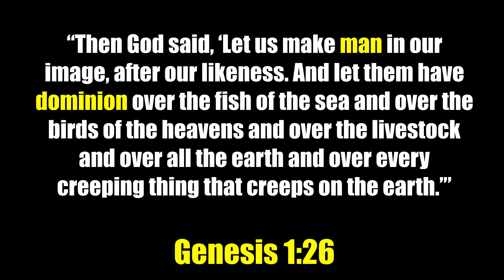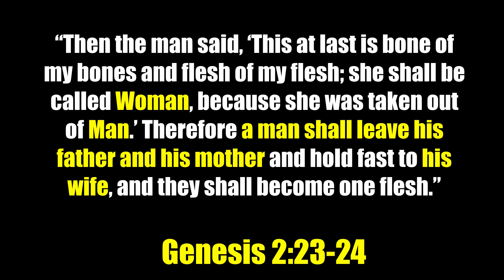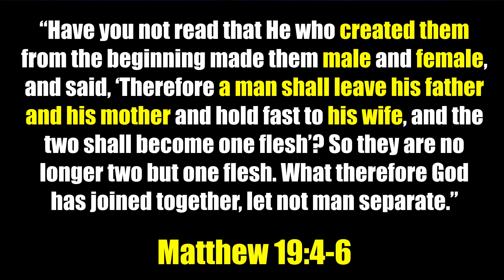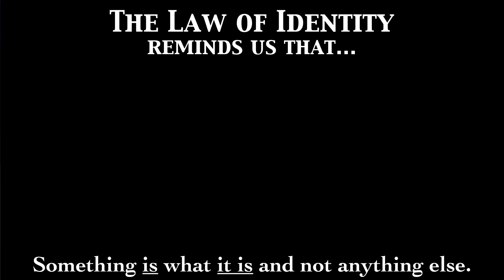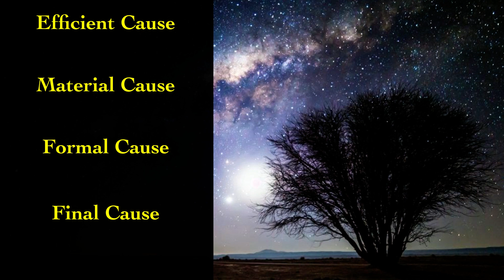What is Marriage?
"What is 'Marriage'?" is a popular question, so we made sure it is one of the questions that are answered in our new, "Why Christianity?" apologetics training series!

In March of 2023 we launched our new, apologetics training series called, "Why Christianity?: Hard Questions & Real Answers". It is now available to be presented at your church or event. The training provides biblical, historical, theological, and philosophical answers to twelve popular questions / topics. The training can be catered to your church or event, answering the questions you select, and based on the number of questions you choose, the training can be a 1-hour, 2-hour or 3-hour event.